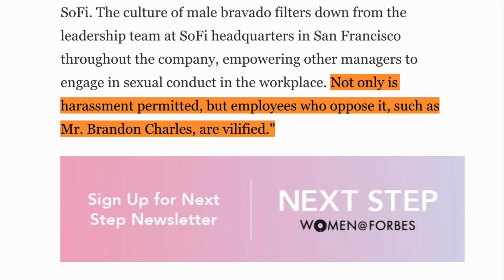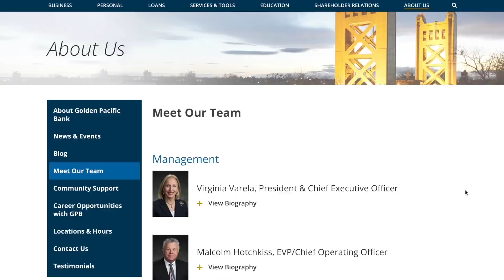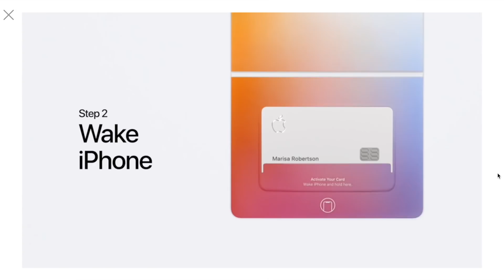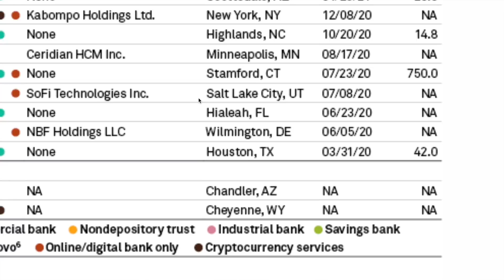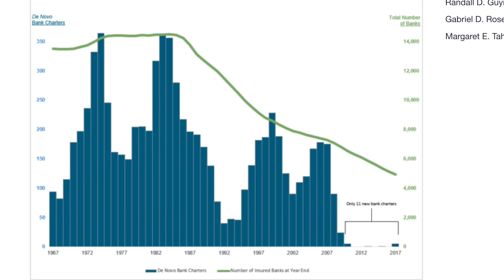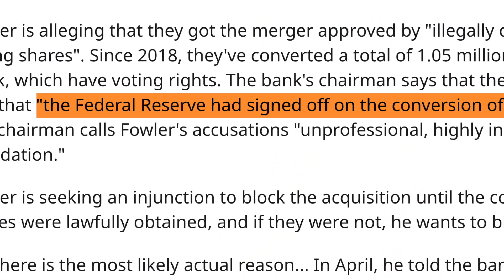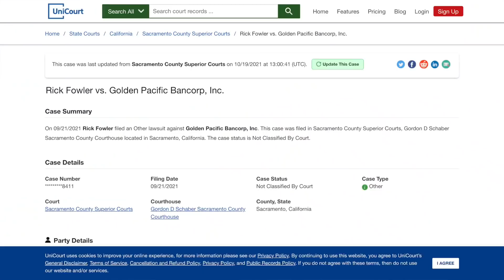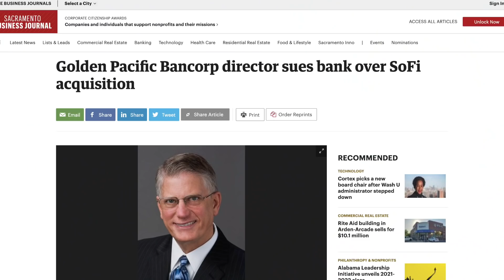SoFi Lawsuit Bombshell Could Cost them BILLIONS (Bank Charter)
SoFi is at risk of not getting a Bank charter due to a lawsuit against the company. SoFi is a fast growing fintech company with its hands in more areas than almost any company. But is has faced legal challenges recently from several lawsuits. One of those lawsuits in particular regarding their Golden Pacific Bank acquisition could cost SoFi their ability to obtain a bank charter, losing them billions in value.

SoFi started out as a student loan company, offering graduate loans across the country. They then expanded into new areas of lending such as mortgages or personal loans. While they have since moved into new areas like financial services with their apps SoFi Money or SoFi Invest, their Galileo Technology Platform, or their credit card, lending has always been there operating in the background.

In this video I look into SoFi's most damaging potential lawsuit, talking about the effects it could have on the company obtaining a bank charter, going over what that could mean for the company, and analyzing how likely that worst case scenario is to actually happen.